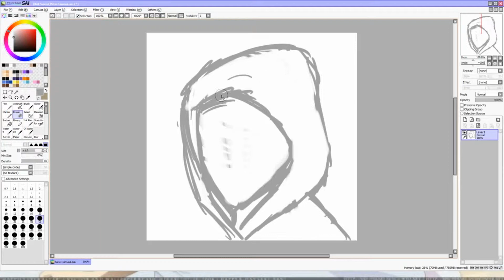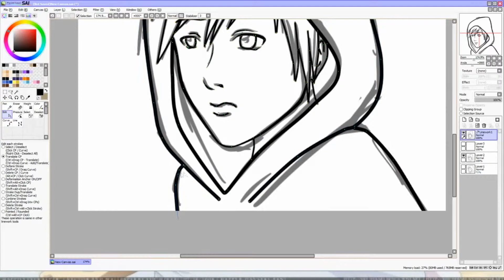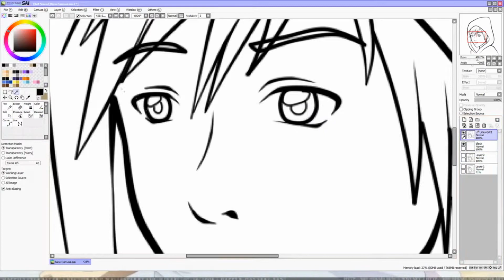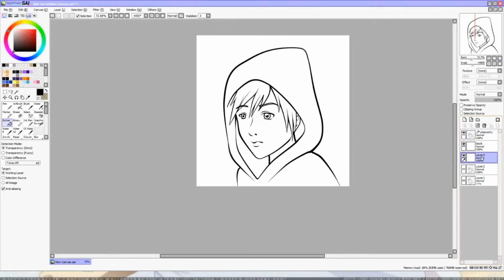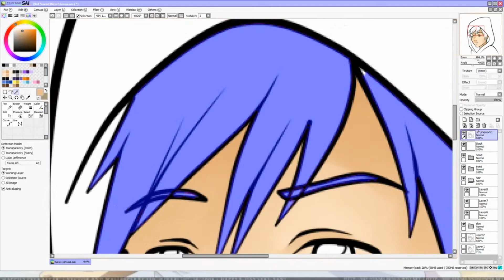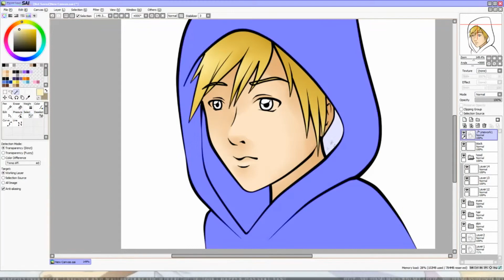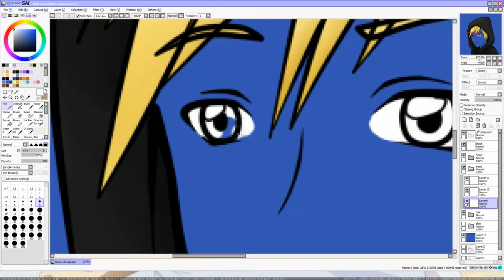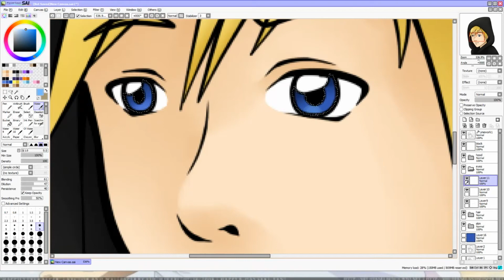Speedpaint - Requested - icon for DarkFlamesZM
A request for DarkFlamesZM ^^
Hope you like it :3